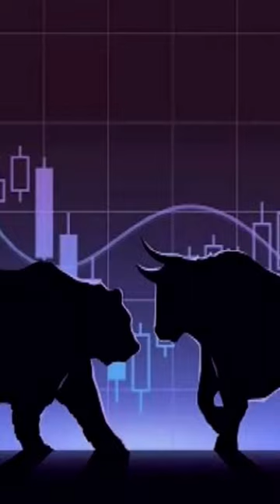Wealthplanner stockmarket Advisor music short investment banknifty motivation